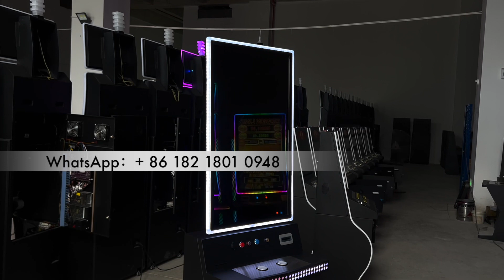Metal Box Vertical 43 inch Cabinet For Bally Games Video Slot Slot Machines Made in China For Sale